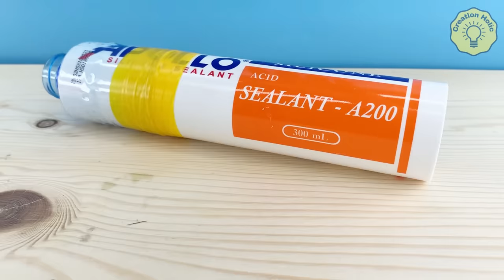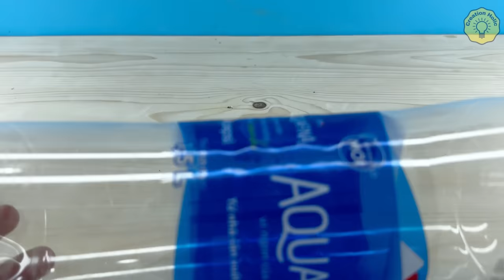I Wish I Knew These Things When I Was Young! 34 Amazing Tricks From A Handyman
Hello everyone!  You are watching video "I Wish I Knew These Things When I Was Young! 34 Amazing Tricks From A Handyman"